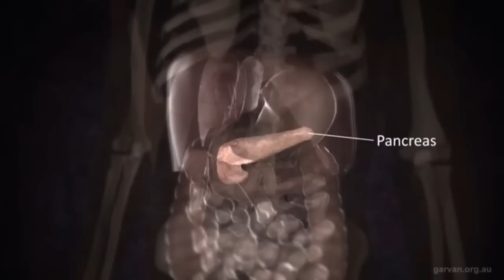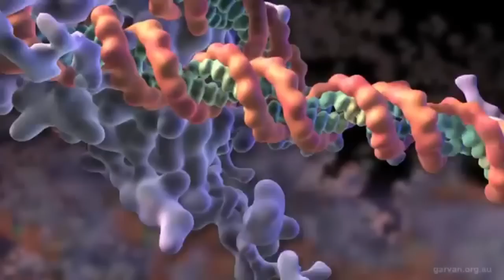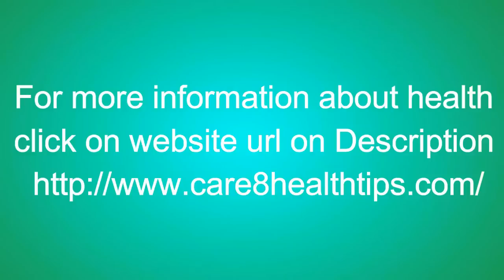क्या होता है पैंक्रिअटिक कैंसर? || What is pancreatic cancer? || pancreas || lymphoma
क्या होता है पैंक्रिअटिक कैंसर?
अग्ना:शय मानव शरीर का बहुत ही महत्वjपूर्ण अंग होता है, इसे पाचक ग्रंथि भी कहते है। पाचक ग्रंथि उदर के पीछे 6 इंच की लंबाई वाला अवयव होता है। मछली के आकार वाला अग्नाशय नर्म होता है। यह उदर में क्षितिज की समांतर दिशा में एक सिरे से दूसरे सिरे तक फैला होता है। इसका सिरा उदर की दायीं तरफ होता है, जहां उदर छोटी अंतड़ियों के पहले हिस्से से जुड़ा होता है।
पैनक्रीएटिक कैंसर बहुत ही गंभीर रोग है। यह कैंसर का ही एक प्रकार है। अग्नािशय में कैंसर युक्तह कोशिकाओं के जन्मा के कारण पैनक्रीएटिक कैंसर की शुरूआत होती है। यह अधिकतर 60 वर्ष से ऊपर की उम्र वाले लोगों में पाया जाता है। उम्र बढ़ने के साथ ही हमारे डीएनए में कैंसर पैदा करने वाले बदलाव होते हैं। इसी कारण 60 वर्ष या इससे ज्या दा उम्र के लोगों में पैनक्रीएटिक कैंसर होने का खतरा बढ़ जाता है। इस कैंसर के होने की औसतन उम्र 72 साल है।
महिलाओं के मुकाबले पैनक्रीएटिक कैंसर के शिकार पुरुष ज्या दा होते हैं। पुरुषों के धूम्रपान करने के कारण इसके होने का ज्या्दा खतरा रहता है। धूम्रपान करने वालों में अग्नाेशय कैंसर के होने का खतरा दो से तीन गुने तक